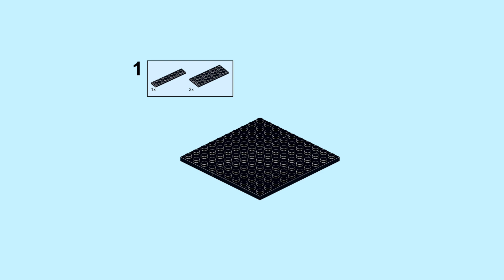Tile Puzzle Game LEGO instructions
instructions for puzzle game made of LEGO